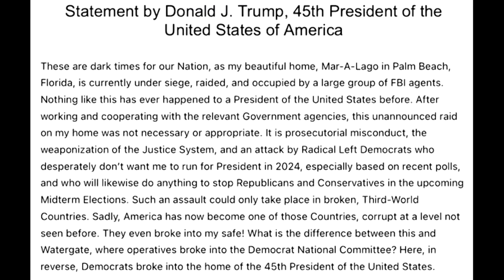Das FBI durchsucht Donald Trumps Anwesen in Mar-a-Lago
Dem Ex-US-Präsidenten Donald Trump zufolge hat das FBI eine Razzia in seinem Anwesen durchgeführt. Diese könnte mit Dokumenten aus seiner Amtszeit in Verbindung stehen.

Bildrechte Thumbnail: Marco Bello/Reuters